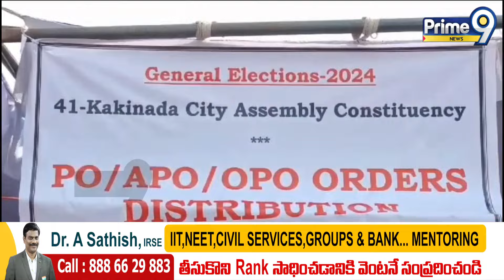రేపే 5వ దశ పోలింగ్ | Phase 5 polling tomorrow | Prime9 News